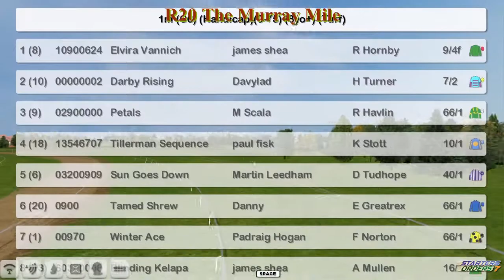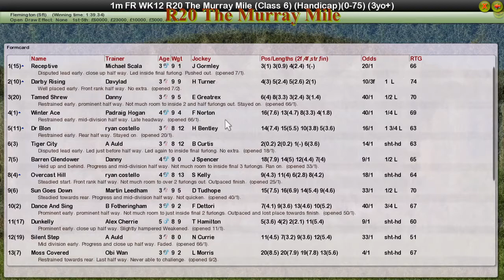FR WK12 R20 The Murray Mile